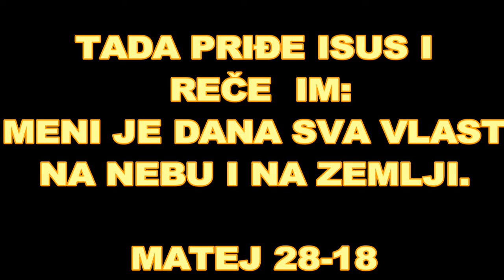BOG JE LJUBAV ROĐENA U BOLU LJUBAV JE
Vaskrsenje

1 A posle subote, u svanuće prvoga dana nedelje, dođe Marija Magdalina i druga Marija da pogledaju grob. 2 I gle, zemljotres bi veliki, jer anđeo Gospodnji siđe s neba, pristupi, odvali kamen i seđaše na njemu. 3 A lik mu je bio kao munja, i odelo njegovo belo kao sneg. 4 Od straha pred njim uzdrhtaše stražari i postaše kao mrtvi. 5 Tada anđeo progovori i reče ženama: vi se ne bojte; znam naime da tražite Isusa raspetoga. 6 Nema ga ovde. Jer vaskrse kao što reče; dođite i vidite mesto gde je ležao. 7 I idite brzo pa recite njegovim učenicima da je vaskrsao iz mrtvih, i gle, on ide pred vama u Galileju, onde ćete ga videti. Eto, rekoh vam. 8 I otišavši odmah od groba sa strahom i velikom radošću potrčaše da jave njegovim učenicima. 9 I gle, Isus ih srete i reče: zdravo. A one prišavši uhvatiše njegove noge i pokloniše mu se. 10 Tada im Isus reče: ne bojte se; idite i javite mojoj braći neka idu u Galileju, i tamo će me videti.

11 A kada su one išle, gle, neki od straže dođoše u grad i javiše prvosveštenicima sve što se dogodilo. 12 I sastaše se sa starešinama, te se dogovoriše i dadoše vojnicima mnogo novca 13 govoreći: kažite da su njegovi učenici došli noću i ukrali ga dok smo spavali. 14 I ako to dočuje namesnik, mi ćemo ga ubediti i vas oprostiti brige. 15 A oni uzeše novac i učiniše kako su ih naučili. I razglasi se ova priča kod Judeja do današnjeg dana.

Apostolska misija
(Mk. 16, 14-20; Lk. 24, 44-49; Jn. 20, 21)

16 A jedanaestorica učenika odoše u Galileju na goru, kuda im je odredio Isus, 17 i kada ga videše, pokloniše se, a neki posumnjaše. 18 Tada priđe Isus i reče im: meni je dana sva vlast na nebu i na zemlji. 19 Zato idite i načinite sve narode mojim učenicima, krsteći ih u ime Oca i Sina i Svetoga Duha, 20 učeći ih da drže sve što sam vam naložio; i evo ja sam s vama u sve dane do svršetka sveta.